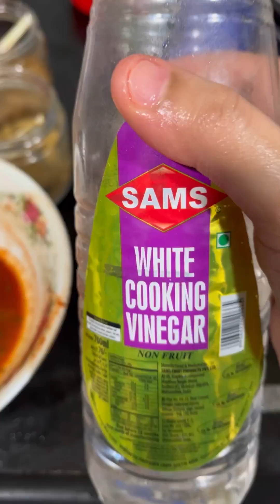Chicken Kabsa Rice Recipe | Restaurant Style Chinese Chicken Kabsa Rice Recipe | Chicken Mandi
Hello frndz
Assalamualaikum